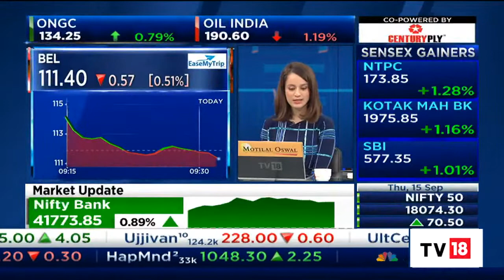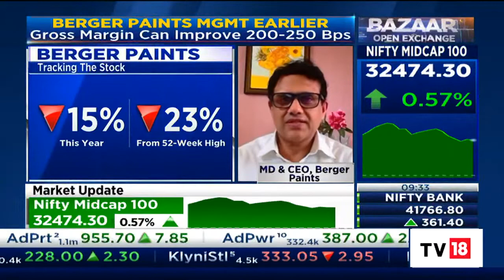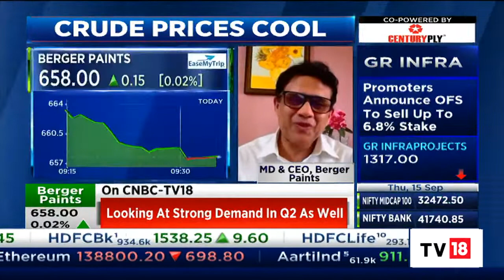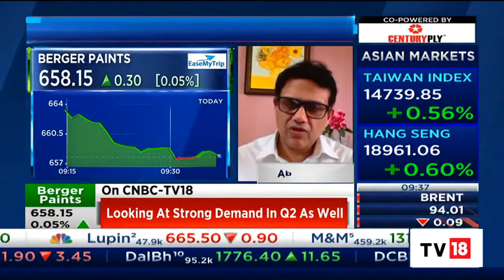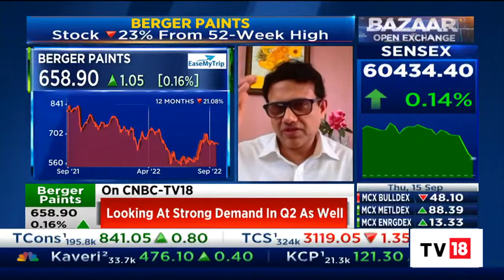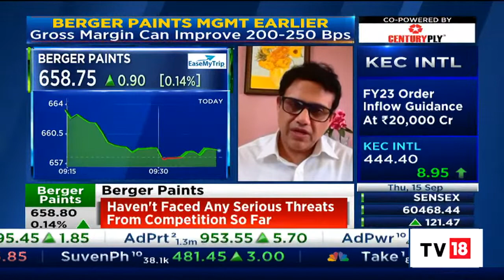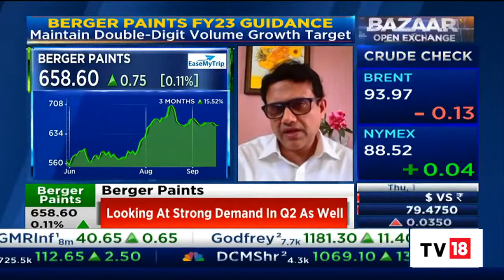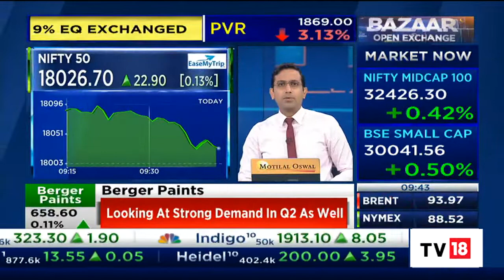Abhijit Roy Of Berger Paints On The Picking Up Demands In The Festive Season | Bazaar Open Exchange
Abhijit Roy, MD & CEO, Berger Paints speaks on the picking up of demands during the festive season.

n18oc_business